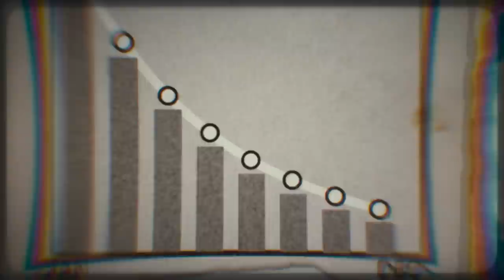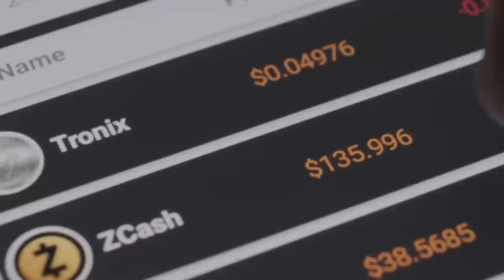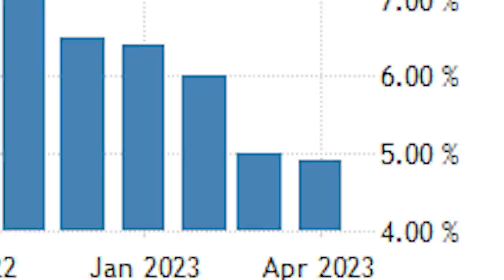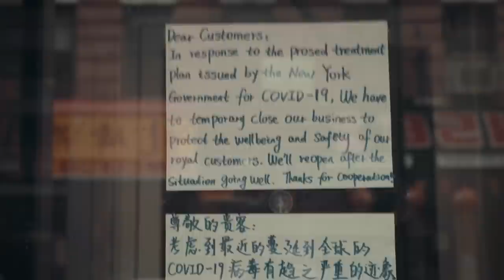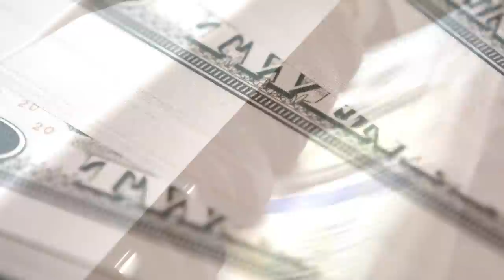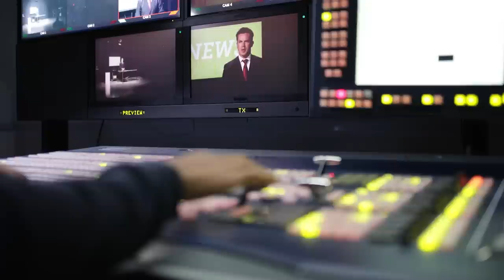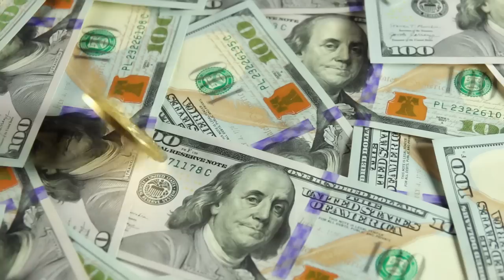The Battle for Free Speech and Control of Money Is Not What You Think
We're living in a time of great change and the way we think about money is no exception. Traditional currencies are centralized, meaning they're controlled by governments and banks. But decentralized currencies, like Bitcoin, are not.  They're controlled by the people who use them and they're not subject to inflation or government manipulation.

In this episode, I'm going to talk about the fight over Bitcoin, cryptocurrencies, and finally central bank digital currencies (CBDCs). I'm also going to discuss about the battle over free speech and how it's all connected.

➡️ Join my Free Weekly Market Recap to uncover financial strategies and partake in a journey towards wealth and sovereignty in the parallel economy